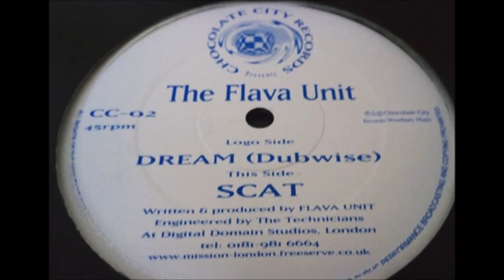The Flava Unit - SCAT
1999

superb uk garage from Roy B

CC-02